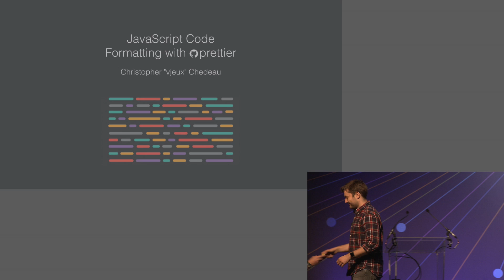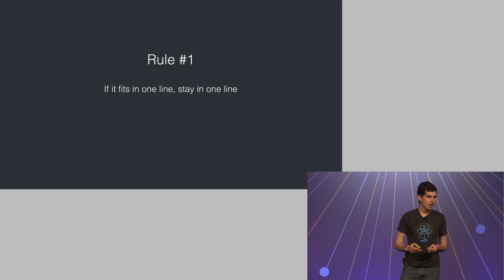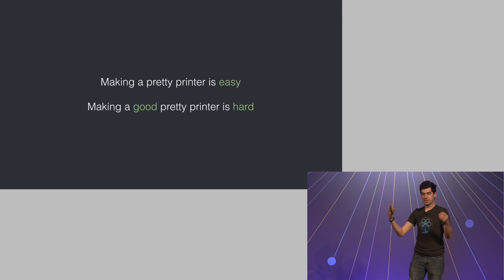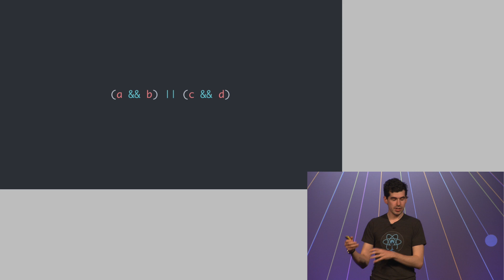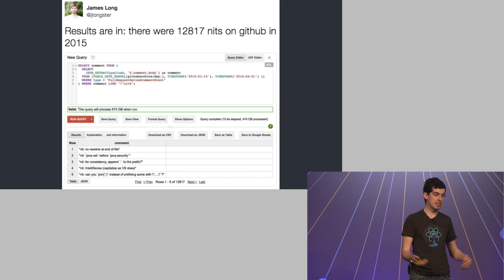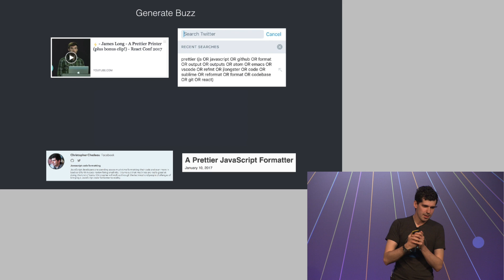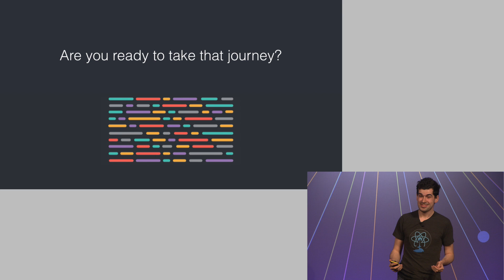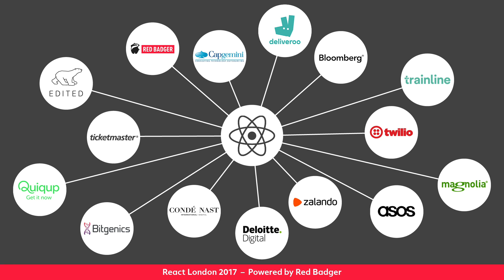Javascript code formatting - Christopher Chedeau, React London 2017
JavaScript developers are spending soooo much time formatting their code and even more in back and forth in code review fixing small nits. It turns out that machines are really good at doing this kind of tasks. Christopher will walk us through the technical and people challenges of bringing a JavaScript code formatter to reality.